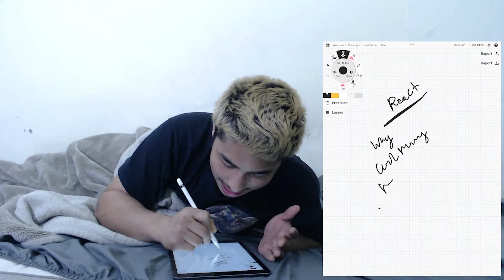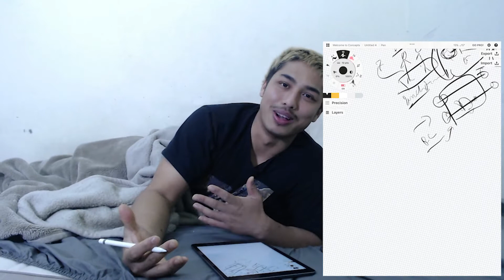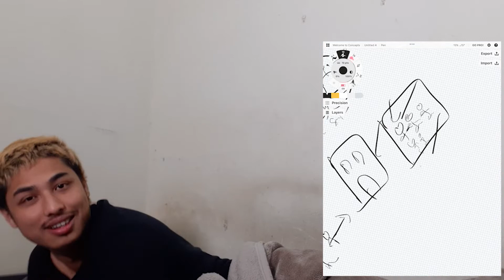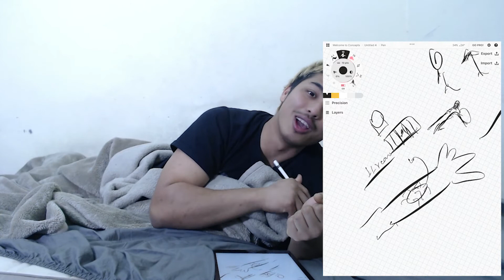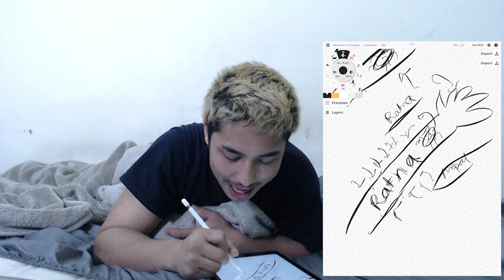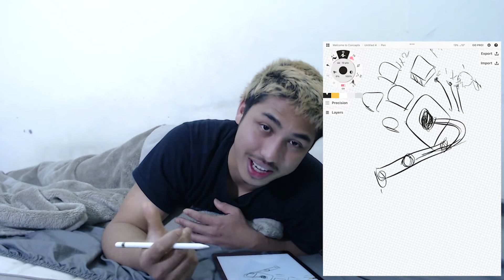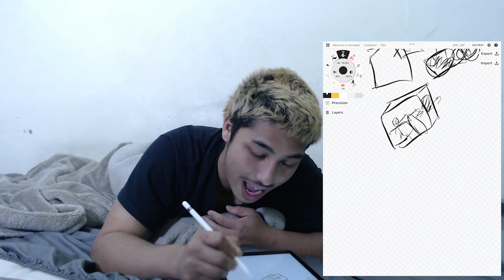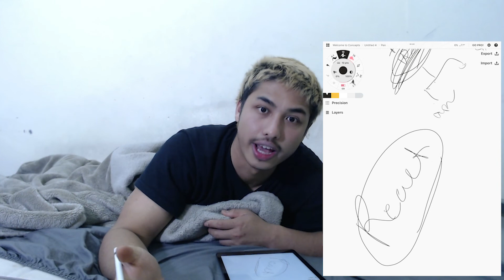WHY I AM LEARNING REACT?